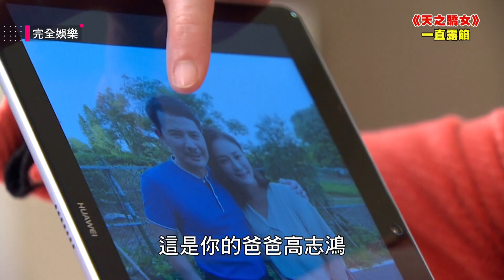【天之驕女】EP395 崇發懷疑月里有點奇怪! 差點爆出你的孝安不是你的孝安